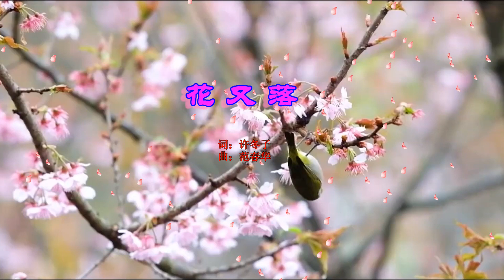《花又落》伴奏（男女声对唱版）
The MV is produced by Guangyu Yan. 此曲的独唱版本很受欢迎男女声演唱版本可点击链接欣赏 张大伟和扬燕婷的